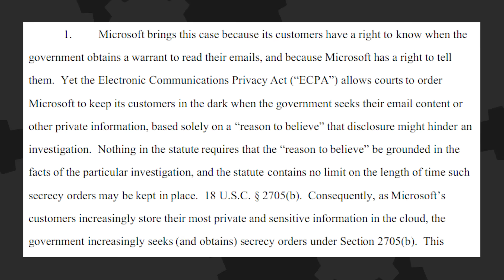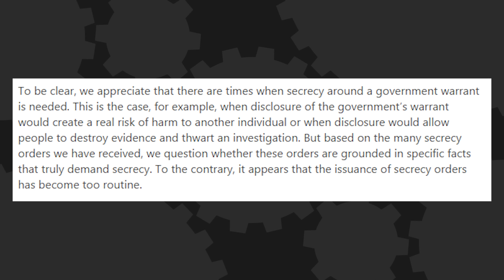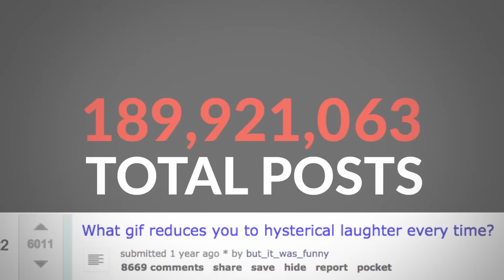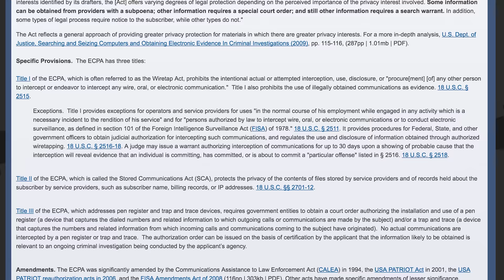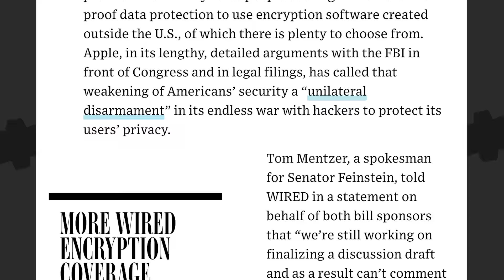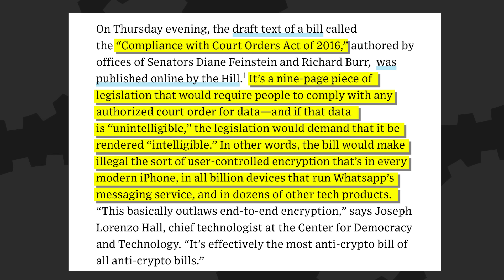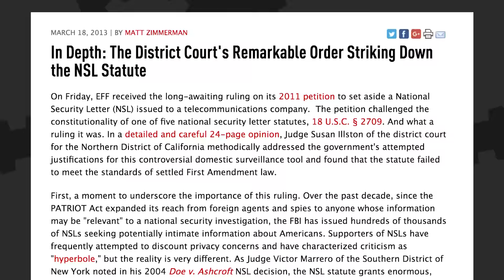Microsoft SUES The Government - The Know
Microsoft has been reading about how to survive prison, so on their first day they've found the toughest guy in the yard and punched him in the face. TAKE THAT! Also something about privacy.

Hosted By: Ashley Jenkins and Meg Turney